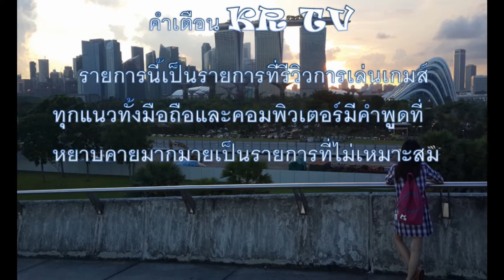Dynasty Warriors Unleashed : เกมส์ออนไลน์ทางมือถือ